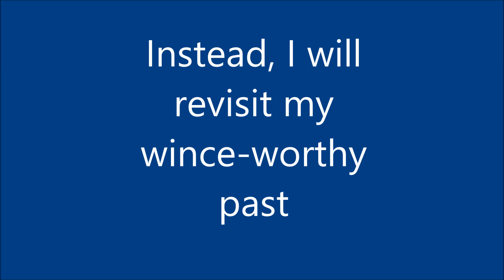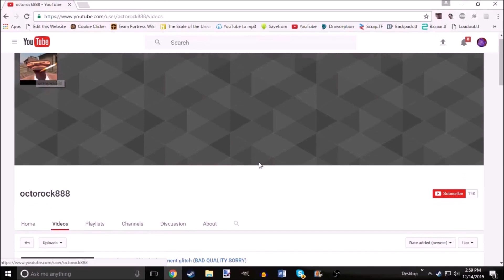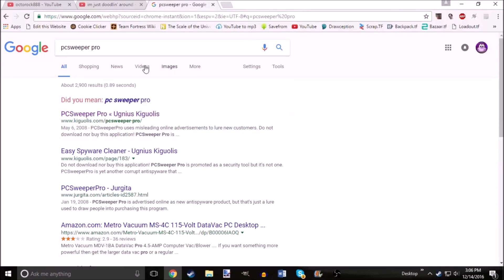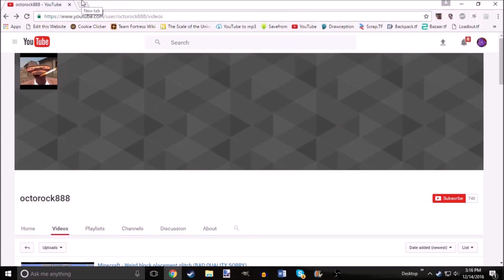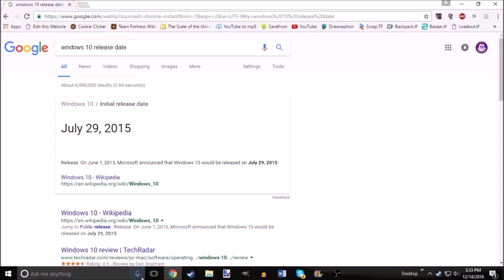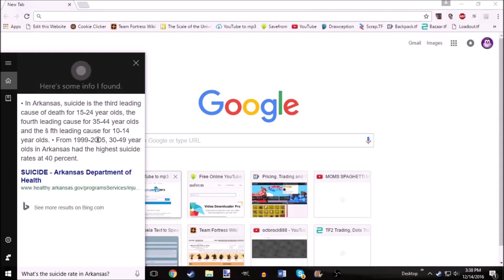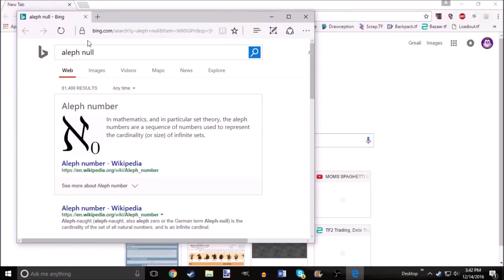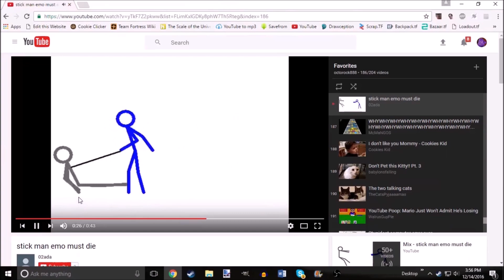ACTUAL 1k sub special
In this video i react to my old channel and deviant art with my nasally and allergy-ridden voice
now go home to your mother and tell her all about it